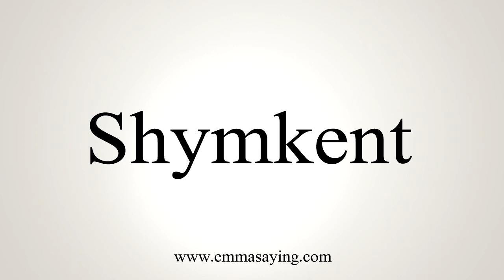How To Say Shymkent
Learn how to say Shymkent with EmmaSaying free pronunciation tutorials.